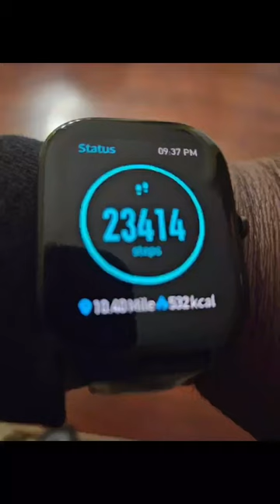The Hidden Secrets of Leslie Sansone's Walking Workout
Get ready for the shocking truth about Leslie Sansone's walking workouts! As a popular fitness program, it's easy to assume that it's a foolproof way to get in shape, but what if we told you there's more to the story? In this video, we're exposing the secrets that Leslie Sansone's walking workouts don't want you to know. From hidden pitfalls to surprising limitations, we're diving deep into the pros and cons of this beloved fitness program. Whether you're a die-hard Leslie Sansone fan or just considering giving her workouts a try, you won't want to miss this eye-opening video that will change the way you think about walking workouts forever!

wellness, healthy lifestyle, weight loss journey, fitness, weight loss, exercise, health tips, workout at home, how to lose weight, fitness motivation, walking, lose weight, walk at home, walking workout, exercise for seniors, walking exercise for weight loss, walking exercise, workout routines